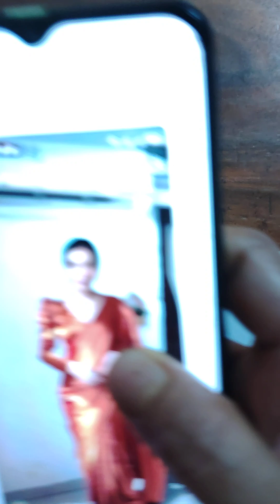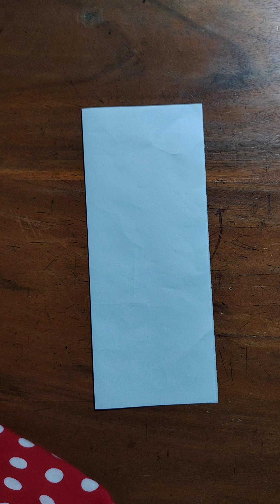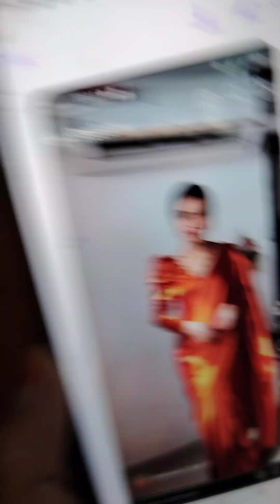June 11, 2024